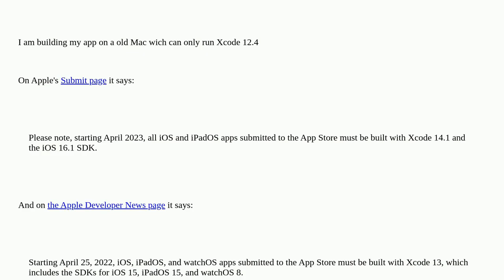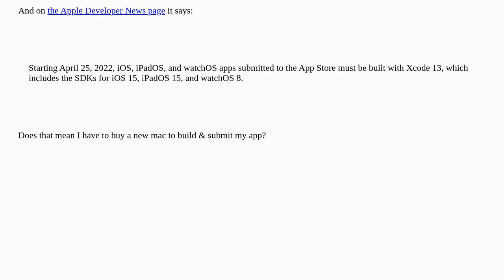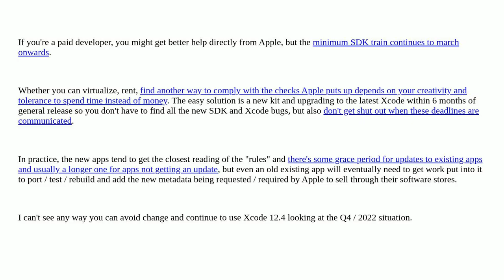Can I submit my app built with Xcode 12.4?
A special thanks goes out to the community

  xcode ios-appstore